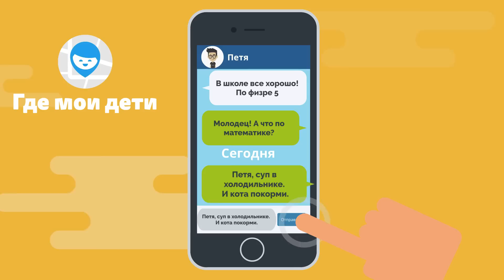Где мои дети - приложение для детской безопасности, 0+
Сервис "Где мои дети" позволяет узнать местоположение ребенка на карте в онлайн-режиме используя GPS-часы или смартфон с GPS.

Можно просмотреть историю передвижения на карте - где в действительности находился ребенок в течение дня.

GPS-сервис позволяет настроить уведомления, когда ребенок заходит или покидает определенные местоположения - Дом, школа, спортивная секция, адреса лучших друзей и т.п.

Также, есть возможность прослушать звук происходящего вокруг ребенка, если что-то вызывает подозрение, либо убедиться в том, что все в порядке.

А тревожная кнопка и функция обратного звонка помогут в ситуации, когда у ребенка нет возможности позвонить вам.